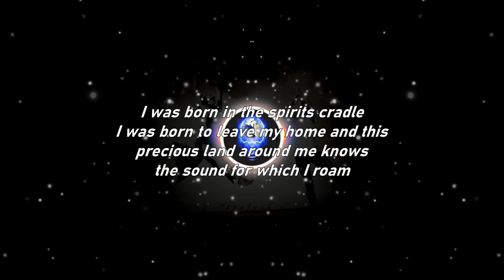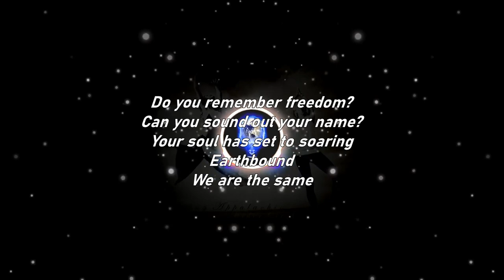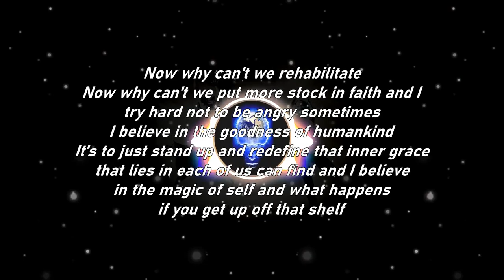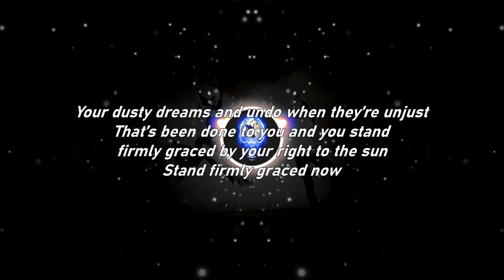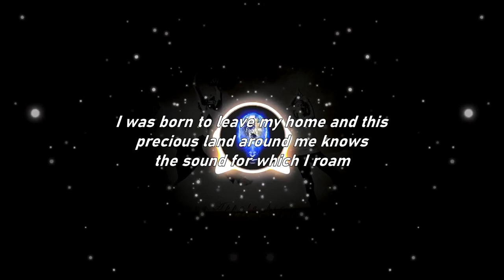Rising Appalachia | Spirit's Cradle (Lyrics)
Rising Appalachia
Spirit's Cradle (w/Lyrics)
From the album "Wider Circles"

My work helps promote and provides all benefits to the artist through copyright. I do not get paid for these. These are made in my own time.